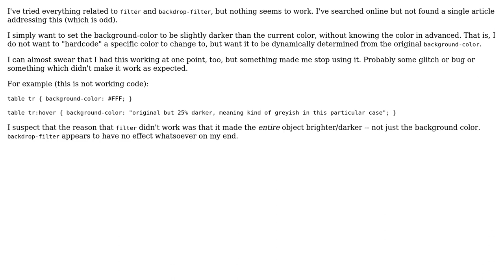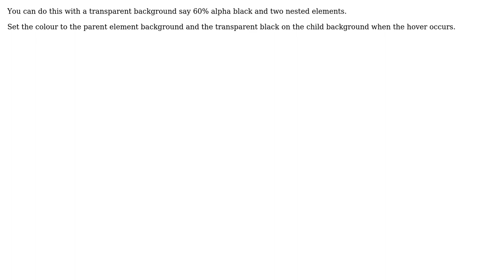How do I set a darker background color on hover \*without knowing the original color\*?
Software Engineering: How do I set a darker background color on hover *without knowing the original color*?

With thanks & praise to God, and with thanks to the many people who have made this project possible! You are responsible for your own actions.